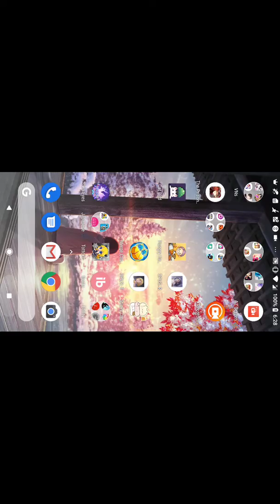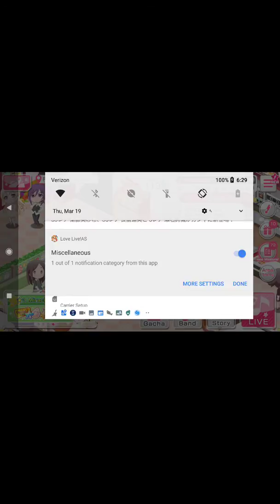Lisa, Rinko, and Fast Food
I wasn't even paying attention to what these two were talking about 😂🤣 (except the chocolate [? Choco + fries. ?])

All I could think about was how the seiyuus for Lisa-chan and Rinko-chan have been changed all of a sudden in the 2+ weeks I've been gone!?!

...I'll definitely be looking into it, but gosh darn it I would've looked through more of Rinko-chan's chats if this was going to happen. Like, I don't mind the new change, but she sounds huskier and I prefer how she sounded before (it'll just take me a while to get used to the change... 😂).

In the meantime, I'll also be going through Lisa-chan's chats + listen to the Valentine's one in specific since that was the one that was highlighted in the update log...

Besides pointing out my incredibly odd timing, I also point daggers at my phone (haven't turned it on in 2+ weeks, so there's that) that was the culprit behind me thinking it was Umi-chan's birthday, but in fact my inner feelings of something gone amiss being proven true. ^^;

Cherish what ya got while ya have it, 'cause ya never know when it'll be snatched right from under your eyes.